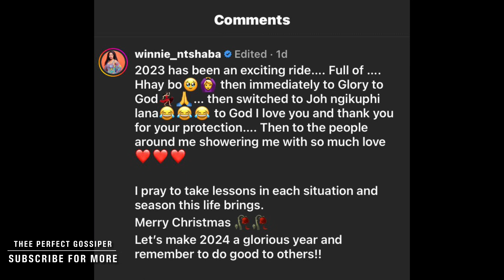My year was full of Haibo says Winnie Ntshaba